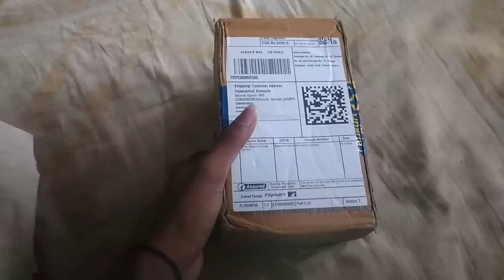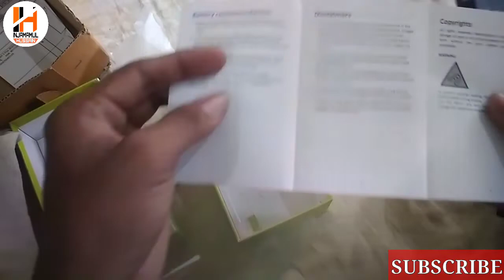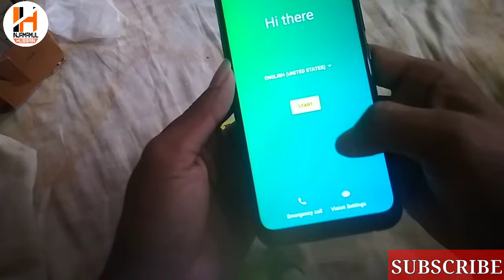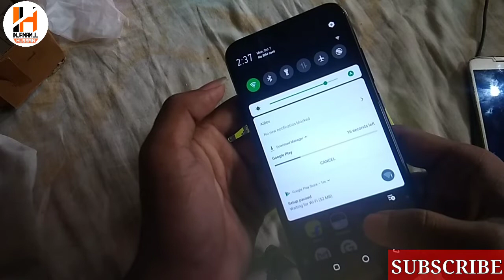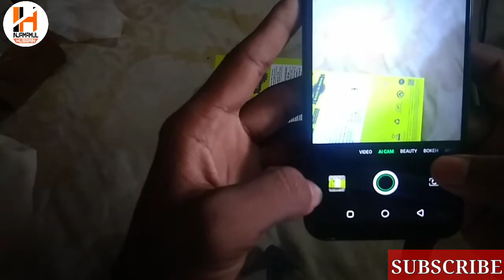Infinix Smart 3 Plus Unboxing & Overview in Hindi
infinix smart 3 plus#Unboxing

Infinix mobile
Infinix smart 3 plus mobile unboxing
Unboxing mobile phone